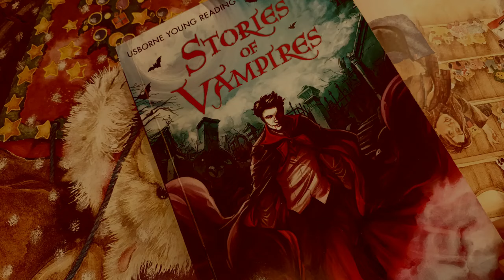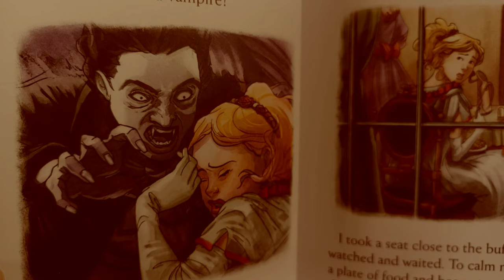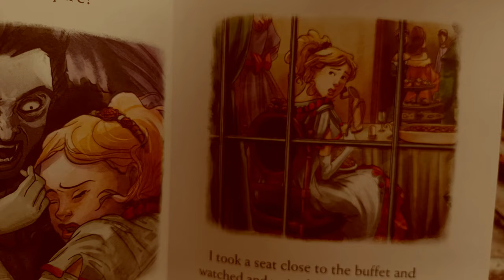Of Tea, Painting & A Midnight English FairyTale ☕💐 | Cosy CottageCore Vlog🌱🌺 | A slow Day In April🪞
Today I'm reading from Stories of vampires - Ceceils Dairies  🦋✨